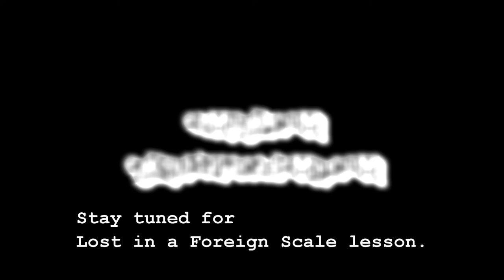Elmo Karjalainen - Lost in a Foreign Scale, version 1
Lost in a Foreign Scale, from Age of Heroes.